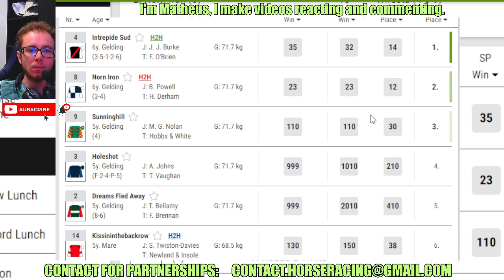Intrepide Sud wins at Uttoxeter Oct, 06 2024 Horse racing bet